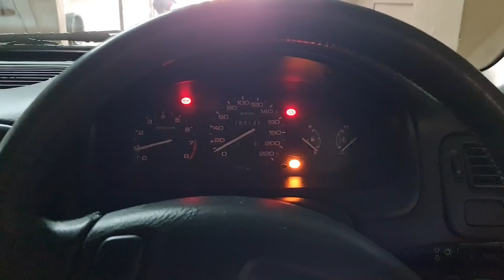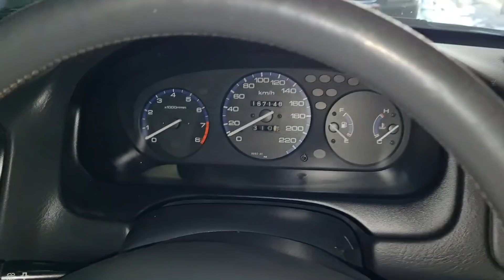Modifying a Honda Ballade 180i - DIY (Jody's ex car)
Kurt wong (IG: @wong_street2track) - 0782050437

Mr Lee"s Automotive Hub (Facebook) - 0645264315

Prices are as follows:
- Tshirts : R250
- Hoodies : R500
- Caps : R200
- Headbanners : R250
- Stickers: R30 (Small Window Logo's)